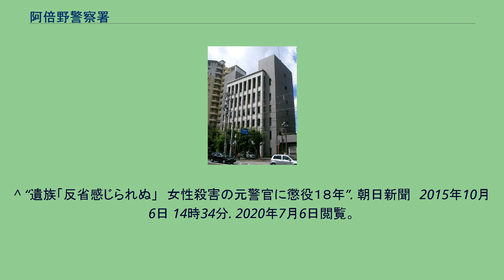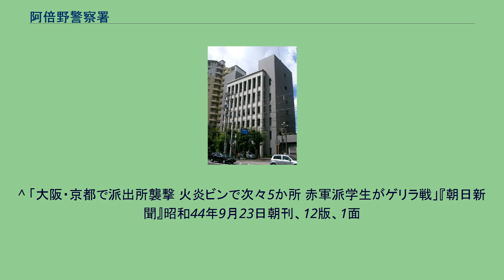阿倍野警察署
阿倍野警察署（あべのけいさつしょ）は、大阪府警察が管轄し、同市阿倍野区を所轄する警察署の一つである。
2015年1月24日、本署地域課勤務の男性巡査長（27歳）が、不倫相手の社会福祉士の女性（23歳）宅（大阪市東住吉区）で女性の首をベルトで絞めるなどし、窒息死させた。
10月6日、大阪地方裁判所は、元巡査長の男に懲役18年の実刑判決を言い渡した。
裁判所は、殺害された女性は元巡査長が結婚していたことを知らず、巡査長が別の女性との結婚を知られ、勤務先や妻に交際が発覚するのを恐れて犯行に及んだという動機を認定した。
現役警察官の起こしたこの殺人事件は、社会に多大なショックを与えた。
1969年9月22日夜、赤軍派の学生18人が分担して旭町一丁目けいら連絡所（元派出所）、金塚派出所、阪南北派出所（当時）に火炎瓶を投擲して放火。
警官3人が負傷。
^ “交際女性殺害で懲役１８年判決の元大阪府警警察官、「控訴しない」　本人の意向”. 産経新聞　産経WEST　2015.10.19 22:52. 2020年7月6日閲覧。
^ “遺族「反省感じられぬ」　女性殺害の元警官に懲役１８年”. 朝日新聞　2015年10月6日 14時34分. 2020年7月6日閲覧。
^ “交際女性殺害、元警官に懲役１８年　「結婚知られ犯行」”. 朝日新聞　2015年10月6日 12時58分. 2020年7月6日閲覧。
^ 「大阪・京都で派出所襲撃 火炎ビンで次々5か所 赤軍派学生がゲリラ戦」『朝日新聞』昭和44年9月23日朝刊、12版、1面